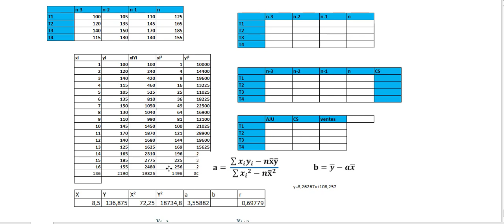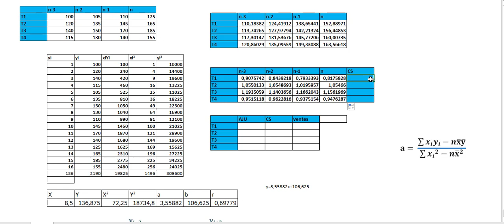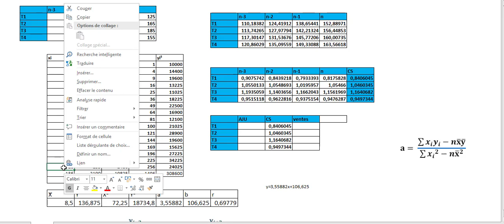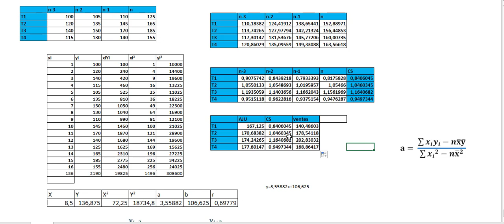coefficients saisonniers rapport au trend